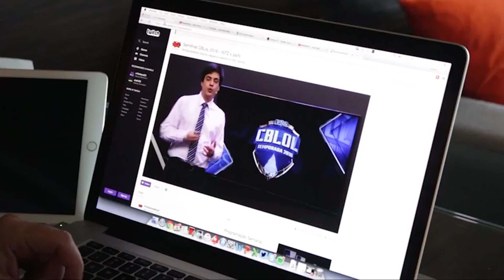10 FAMOSOS QUE INVESTIRAM NOS ESPORTS| MGG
Ronaldo Fenômeno, Jennifer Lopez, Alok e muitos outros famosos já investiram muito dinheiro nos esports. Neste vídeo, vamos te contar 10 famosos que investiram nos esports, que é um mercado que está crescendo muito.

ACOMPANHE O MGG!

Créditos Técnicos:

Coordenação de projeto: Jéssica Marques
Criação: Henrique Padula e Clarice França
Ass. de Vídeo: Dino R. e Lívia Badin
Edição: Caleb Marques
Arte da thumb: Junior Lima